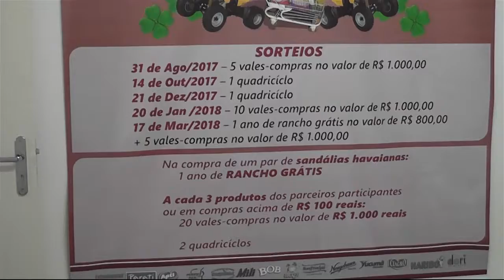Lançamento da 6ª Campanha Parceria Premiada do Super Bertoletti Frederico Westphalen